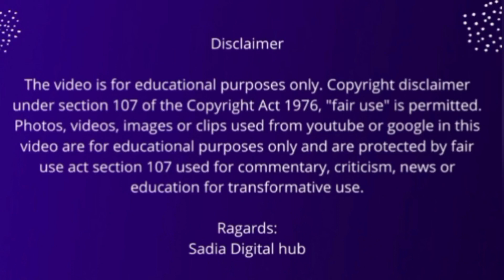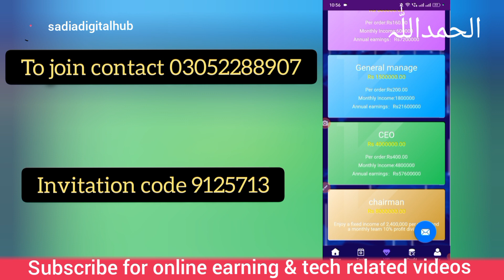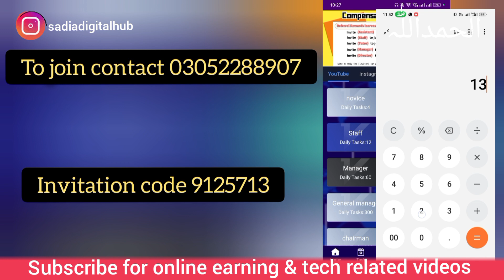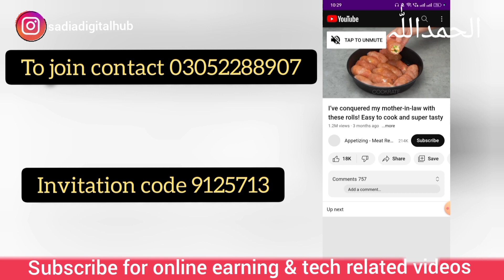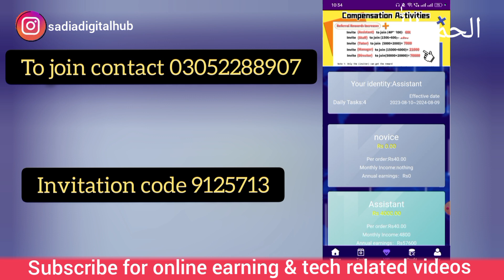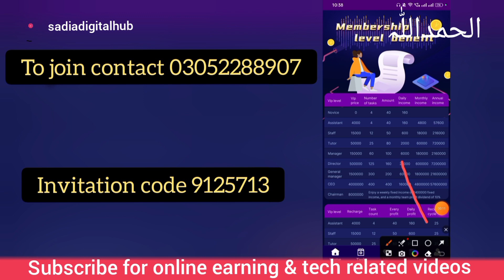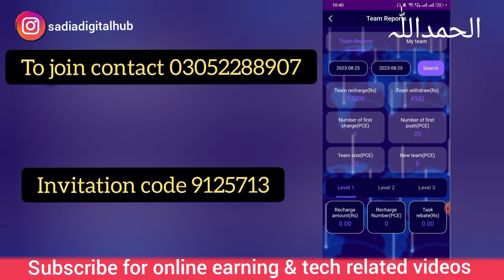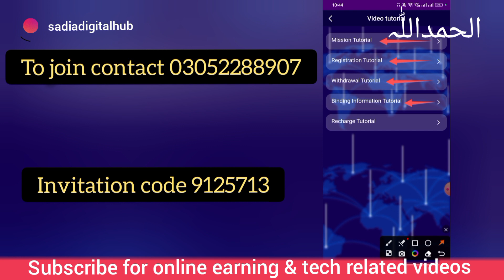Videos like kro aur paisy kamao | LAM online earning